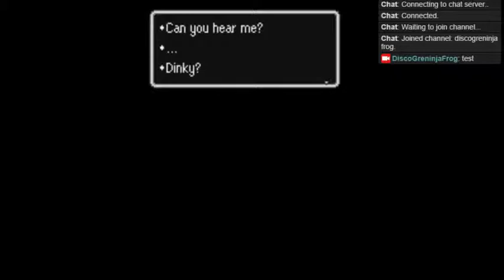A Pony-fied ROM Hack - EquestriaBound! (Part 6)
Yep, I'm gonna livestream it now from beginning to end instead of actually trying to complete my last lets play!